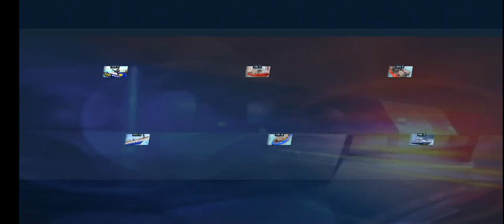police moto bike shase crime shooting games part (55) Android game play 2021